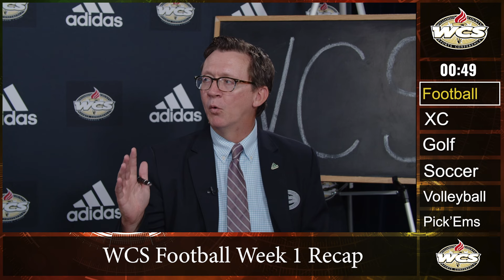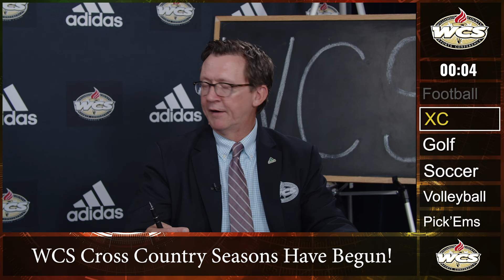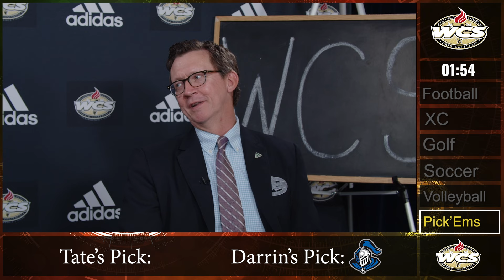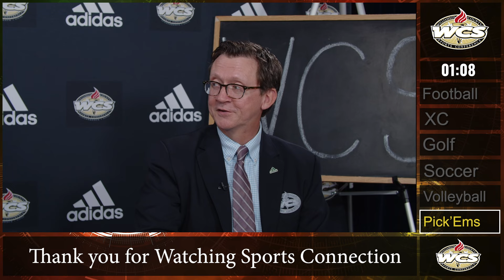WCS Sports Connection Episode 735 - "Football, Cross Country, Volleyball, and More!"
Co-hosted by Darrin Joines and Tate Mathews. (2024)